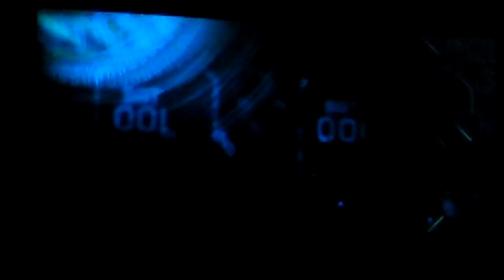Bo2 epic sniper battle w/bots